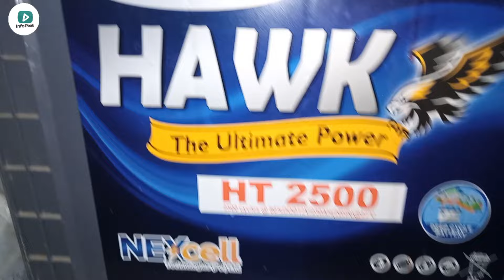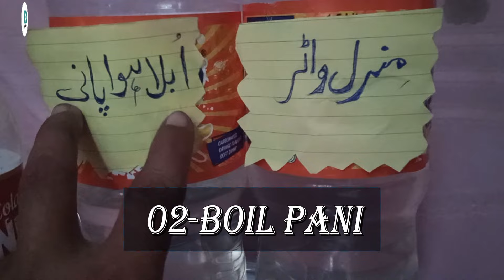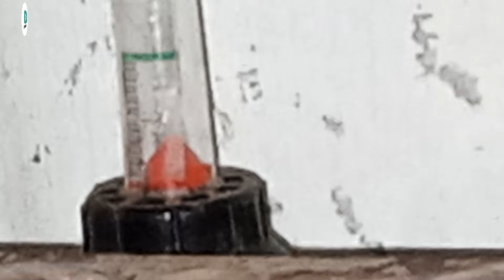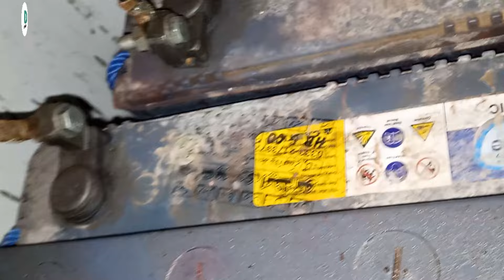Battery Ki Maintenance | Battery Ki Maintenance Kese Kare | Battery Me Pani Konsa Dale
Assalam o alekum:

 Friends I Told About For Battery Maintenance. How To Maintain Our Battery, What Water To Put In The Battery? At What Time Should Water Be Added To The Battery? So Guies You Can Watch My Complete Video And Maintain Your Battery And Enjoy From With Solar. Thanks.

 How Can Trouble Shoot Battery Maintenance?
 What Water Put In The Battery?
 What Time Should Water Be Added To The Battery?

 Friends Is Video Me Mene Apko Detail K Sath Bataya He K Hame Apni Battery Me Pani Konsa Dalna He Or Kis Time Dalna He Jo Time Suitable Ho Battery K Lie Usi Time Ka Btaya Gaya He Is Video Me. Friends Is Video Me Mene Detail Di He Practical Kar K Dikhaya He Ap Dosto K Lie K Kis Tarha Ap Apni Battery Ko Maintain Kar Skte He. Ap Dosto Se Guzarish He K Ap Complete Video Watch Kaijie Or Video Ko Share Kar K Dosro Ki Problem Solve Karne Me Unki Madad Kijie Or Neki Hasil Kijie Shukria.

 Or Solar K Bare Me Malomat Hasil Kar Skte He Meri Tumam Videos Me Bohat Kuch Sekh Skte He Apko Meri Youtube Video Watch Karni Ho G Ta K Ap Ki Help Ho Ske Or Ap Samaj Sake Or Apni Problem / Preshani Ko Khatam Kar Sake Or Enjoy Kijie Apni Life Solar Package K Sath Or Dosro Tak Meri Video Ko Share Kar K Ksi Ki Help Kijie.

So Guys Watch Complete Video For Detail ,,,,,,,,,,,,,,,,,,, Thanks ,,,,,,,,,,, And Can Solve Your Problem | And Enjoy From The Solar Energy.

This Is My New Channel For Relative To A Lot Of Information | And Electrical And Technologies | Friends Subscribed And Support Me | Watch Videos And Solve Many Types Of Technical Issues | Electrical Issues | Subscribed The Channel | Like | Share, Videos | Thank You |

Your Quries:-

battery maintenance,
battery,
battery care and maintenance,
lead acid battery,
battery life,
battery maintenance tips,
boat battery maintenance,
solar battery maintenance,
hybrid battery maintenance,
how to do battery maintenance,
lead acid battery maintenance,
deep cycle battery maintenance,
battery me pani kaise dale,
battery me konsa pani dalna chahiye,
battery me pani kab dale,
battery water,
battery ka pani,
battery me pani dalne ka tarika,
battery me pani konsa dale,
battery mein kaun sa pani dalen,
battery mein kaun sa pani dalna chahie,
how to fill water in battery